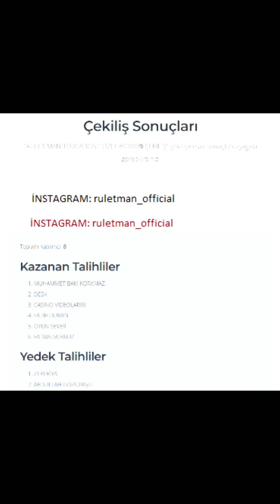360 İLE BAŞLANGIÇ 11000 BİTİŞ 🎭 60K ÇEKİLİŞ SONUÇLARI AÇIKLANDI DOSTLAR!!!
Merhaba arkadaşlar bugün canlı casino oyunlarından Rulet oynadık. Bu oyun canlı casino oyunları içerisinde en beğenilen oyun olarak nitelenmektedir. bugün yine haracımızı aldık ve sizlerle bu heyecanı paylaştık biliyorsunuz ki kazanç olan her videonun arkasından çekilişlerimiz vardır. Kendi kendime eğlenmek ve zaman geçirmek amacıyla video yapıp sizinle paylaşıyorum. Şunu da belirtmek istiyorum,  kumar her zaman bir zevk oyunudur, para kazanmak için oynanmaz.

- Rulet Analiz
- Rulet Taktik
- Rulet Birbirini Seven Sayılar
- Rulet Analiz Programı
- Rulet Kasa Katlama
- Rulet Oyunu İzle
- Rulet En Büyük Kazanç
- Rulet Rekor
- Rulet Dünya Rekoru
- Rulet Türkiye Rekoru
- İmmersive Roulette
- İmmersive Rulet
- Auto Rulet
- Auto Roulette
- Lightning Rulet
- Lightning Roulette
- Laytning Rulet
- Laytning Roulette